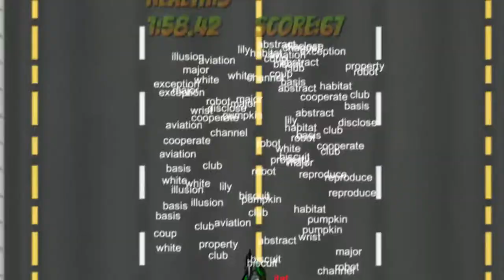Key Gun Trailer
This is the trailer to the Key Gun Game.
Key Gun is an interactive type based game with a zombie apocalypse theme where the player will defend themselves from the zombies for as long as possible. Player must type the correct word on the to destroy the target before they reach the player. Player will point for each target destroyed.

Type the words! Destroy the target! Survive the apocalypse!

"Hedonistic Brown East"

Music Used in the video:
Naoya Sakamata – Meaning Of Lifespan
Artist: Naoya Sakamata
Laundry by Tokyo Music Walker
Artist: Tokyo Music Walker